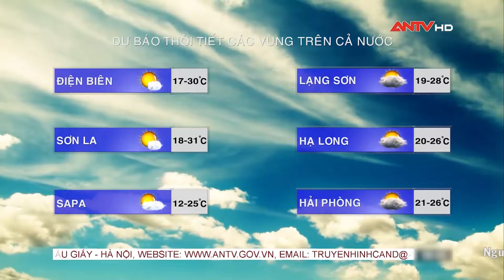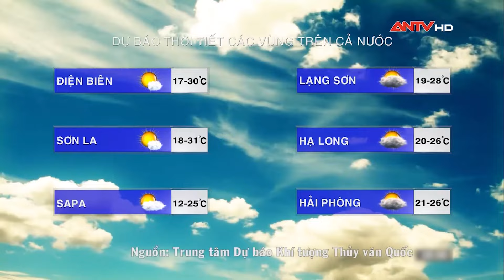Dự báo thời tiết hôm nay 24/3: Bắc Bộ nắng ráo từ trưa tới chiều muộn | ANTV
Mời quý vị khán giả xem thêm: KỊCH TÍNH Công an truy vết TÓM CỔ những giang hồ xã hội đen khét tiếng miền Bắc